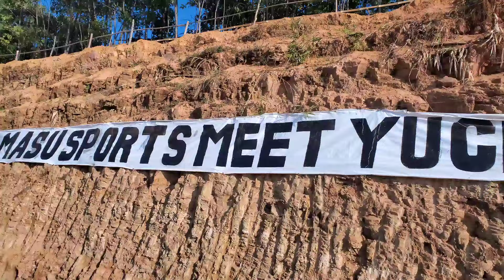12 Session MASU Meet Opening Ceremony | Yuching Village | Mon Nagaland